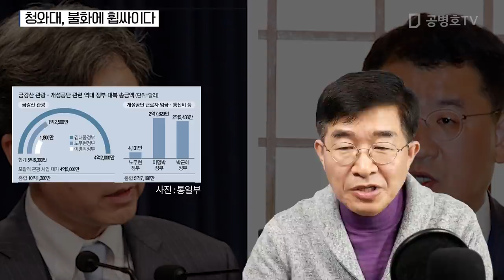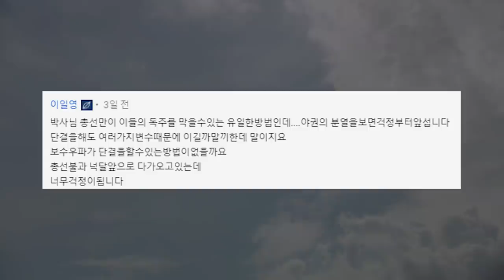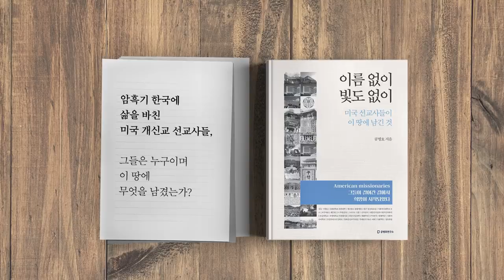청와대, 불화에 휩싸이다 [공병호TV]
청와대, 불화에 휩싸이다
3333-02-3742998 카카오은행 (예금주 : 공병호) / (텔레뱅킹 : 090 & 은행코드 : 90)

참고자료
1. 김현종, 최종건과 갈등에 사의설…심상찮은 靑안보실 불협화음, 권호, 중앙일보, 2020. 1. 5
2. 지금 청와대에선 청와대 안보실 김현종 최종건 갈등 내막은, 한국경제, 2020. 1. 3
3. 청와대 인사이드 김현종을 자르든지, 나를 잘라라, 김진명, 조선일보, 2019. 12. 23